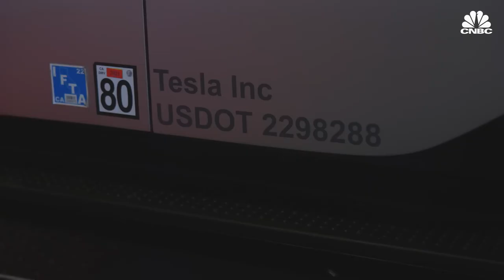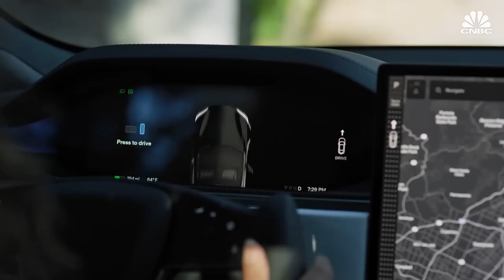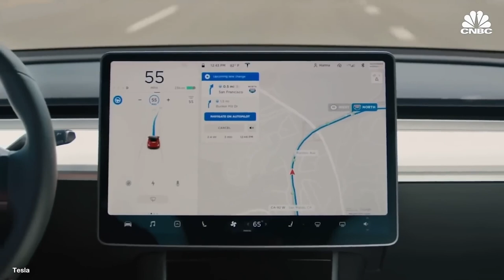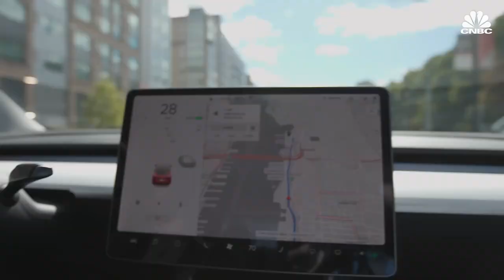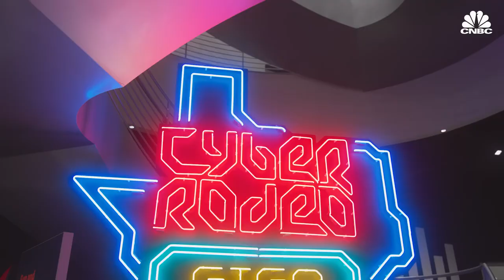The Cybertruck's Designer And What Its Like Working With Elon Musk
Tesla Glass Solar Roofing Legacy Roofing Utah's only certified Tesla Solar Roof installer.

Power your home with clean energy by replacing or installing your roof using Tesla Solar Tiles. Enjoy solar energy for decades to come.

Beautiful Aesthetic
Increase the aesthetic beauty of your home while producing your own clean energy.

Easy Installation
Ordering your Solar Roof takes minutes. We take care of the rest, from design to the final installation.

Maximum Durability
Designed using highly durable tempered glass, Solar Roof tiles have been tested and proven to be three times stronger than standard roofing tiles.

Extra Insulation
Designed using underlayment and integrated air gaps, solar roofing keeps your home cool.

All-Weather Protection
Combine Solar Roof with Powerwall to protect your home when the grid goes down. Your home will continue to power itself during a blackout.

25-Year Warranty
Solar Roof is ensured with a 25-year warranty. This warranty covers design, material, and weather.